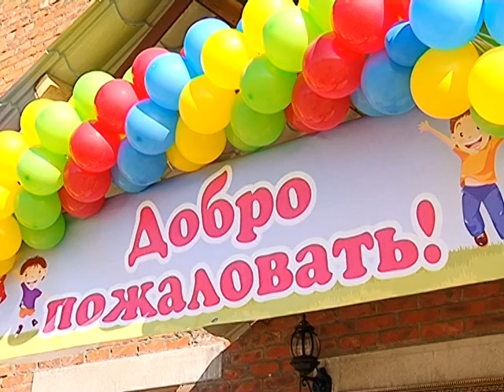дома в чигирях п